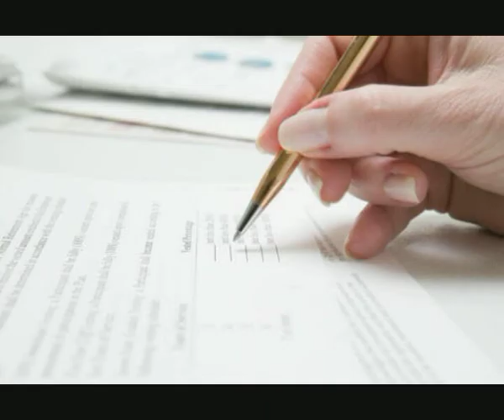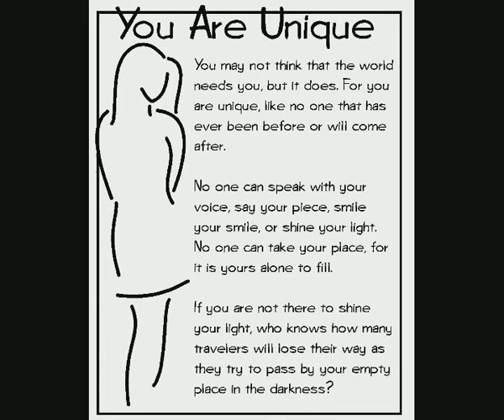death or is it?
A half way scripted video that I ramble off at the end...

but I think I get across what I wanted.